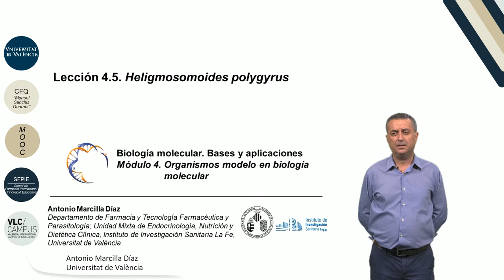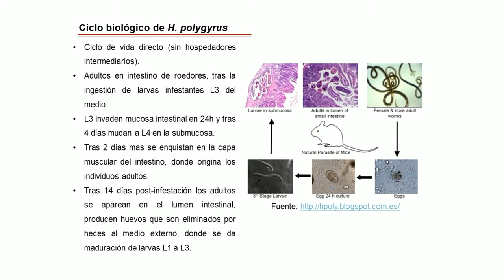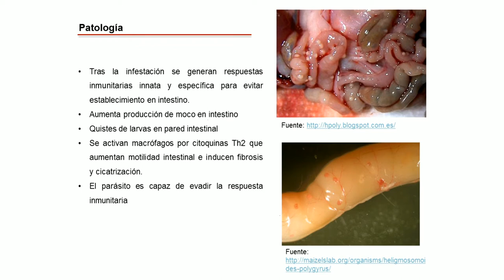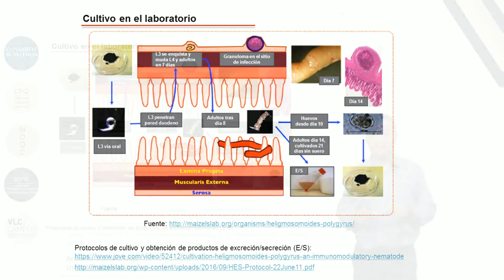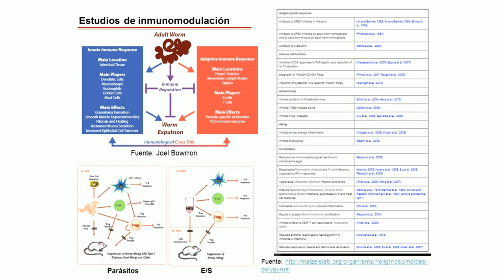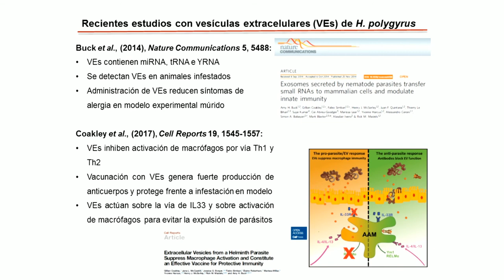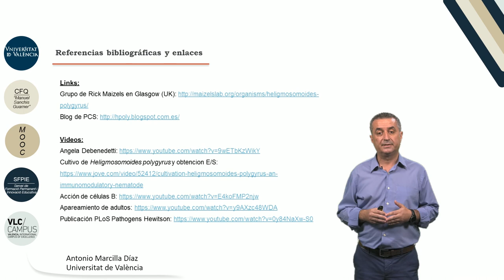4.5. Heligmosomoides polygyrus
Autor: Marcilla Díaz, Antonio;
Serie: MOOC Biología Molecular
Data: 2017
Resum: En este video se muestra al nematodo intestinal Heligmosomoides polygyrus, parásito natural de roedores (y fácil de mantener en el laboratorio) como modelo para estudios de Parasitología, Inmunología (respuesta inmunitaria innata y específica), Farmacología y Toxicología. Se compararán los efectos de vermes adultos y sus productos de excreción/secreción.